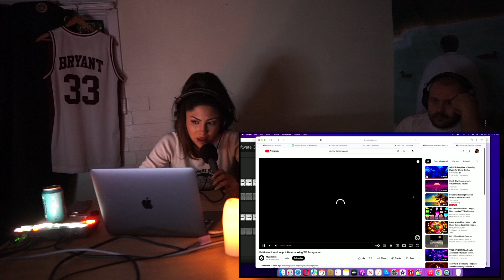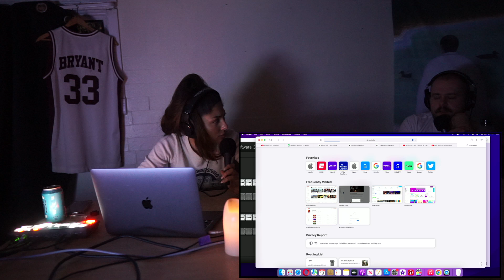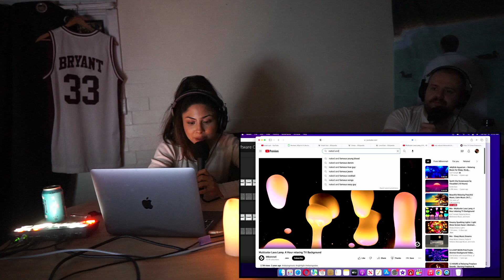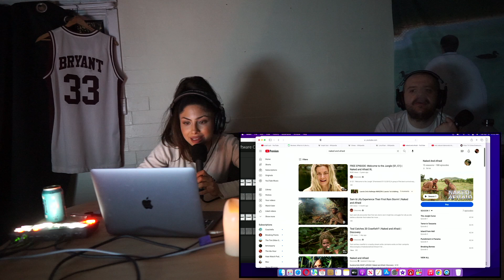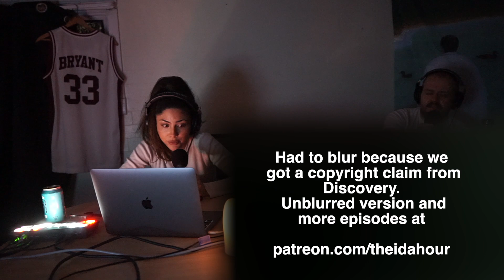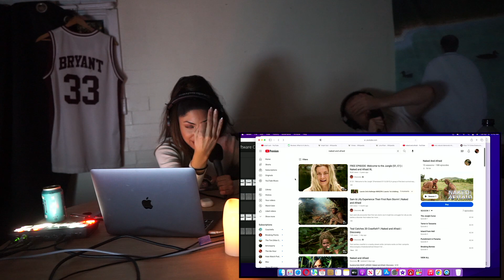#28 - (BONUS) Naked and Afraid | The Ida Hour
In this episode, I propose that John goes on Naked and Afraid since I know the casting director. Now it's a real possibility. We also talk about how much stand up comedy shows suck.

Also, sorry the box is blurred. I had to blur it so YouTube wouldn't block it it for copyright.

John's Podcast: Gutter Oil